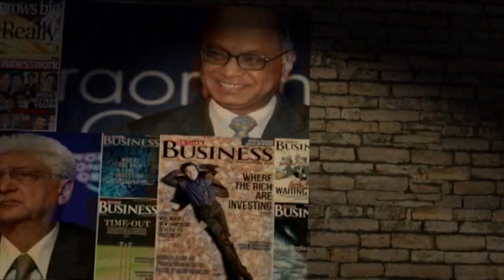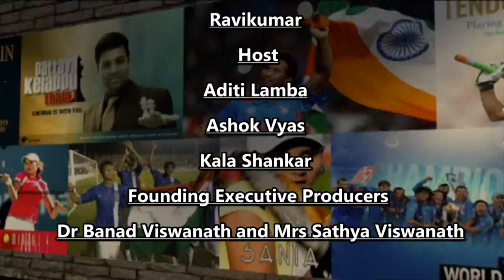Vision of Asia - Voice of the Community | Oct 14th | Full Show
Headlines:

1. Flushing - Celebrating 30 Years of Excellence - Shikshayatan Cultural Center

2. NYPL - India Youth Fund

3. NYC - 31st Deepavali by AIA

4. Somerset NJ - SKN Foundation 2018 Gala

5. Vibha Vibe 2018

6. NYC - Raga Revelry: Film Screening and Discussion with Shreedevi Thacker | Special Guest: Chandrika Tandon

7. Akshaya Patra Gala - Newark Liberty International Airport Marriott